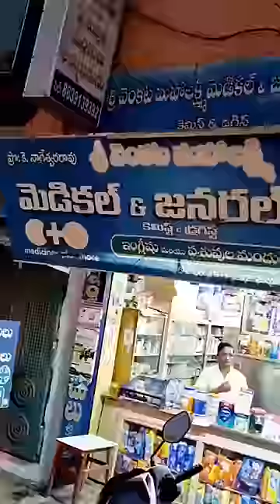ఏం జరిగిందో మీరే చూడండి😳🤣🤪 justforfun telugucomedy kaviraj funny videos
kaviraj funny videos
Kaviraj Funny videos(follow us on Moj)
kaviraj_funny_videos (follow us on instgram)